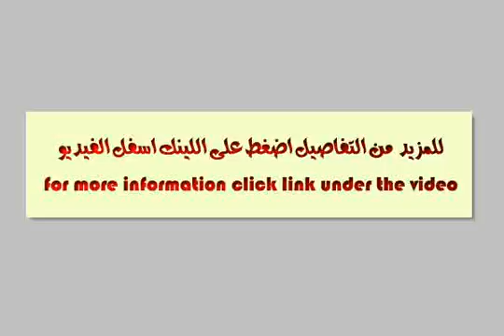For rent apartment new law - mlseg.com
For rent apartment new law behind the cafeteria area of ​​120 meters reception rooms and 3 pieces of ceramic floor sixth floor required 850 - ميامى اسكندر ابراهيم الاسكندرية, مصر - Egypt Real Estate |    Alexandria |    Miami |     Apartment For Rent